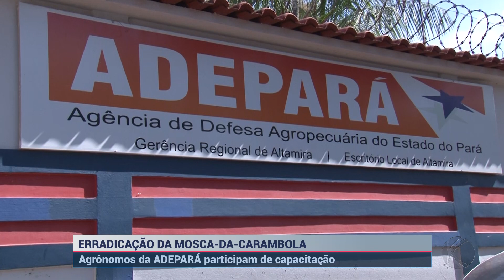Agrônomos da Adepará participam de capacitação contra mosca-da-carambola | SBT Altamira